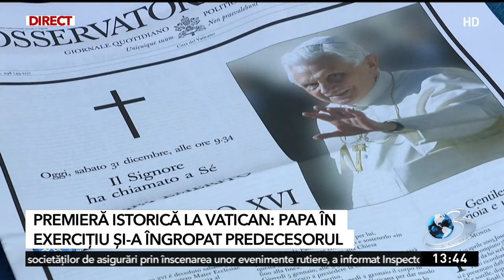Părintele Francisc Doboș, prezent la înmormântarea lui Benedict al XVI-lea